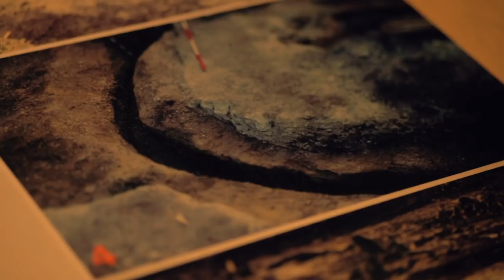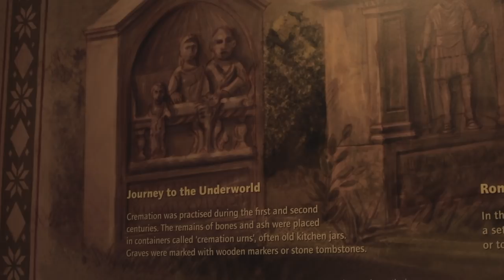Pagan London Episode 5: A Bronze Age Burial Mound By London Bridge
Londonist's 12-part documentary series exploring London’s historical, mythical and contemporary pagan connections.

In episode five, we find a Bronze Age burial mound under One London Bridge, once Fenning's Wharf. Beneath the mounds, the ashes of cremated children were found.